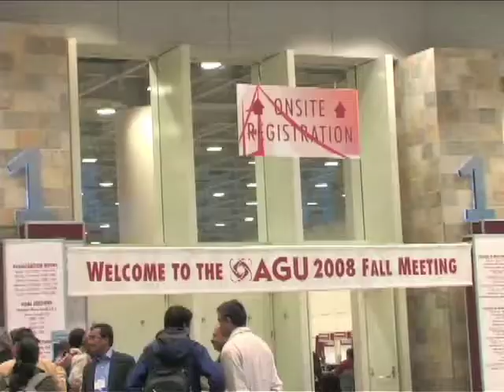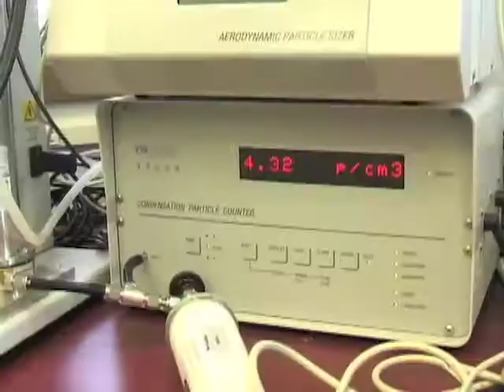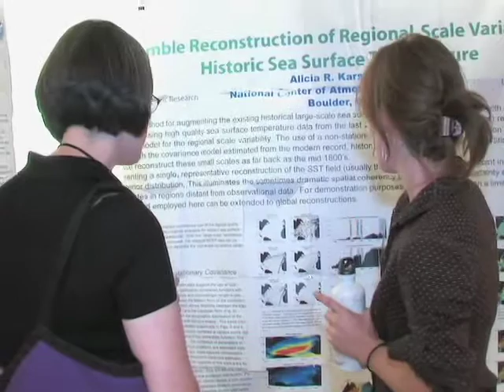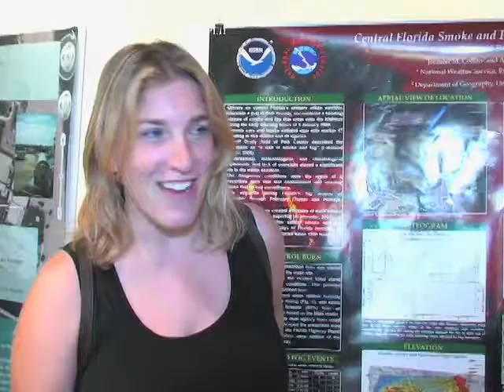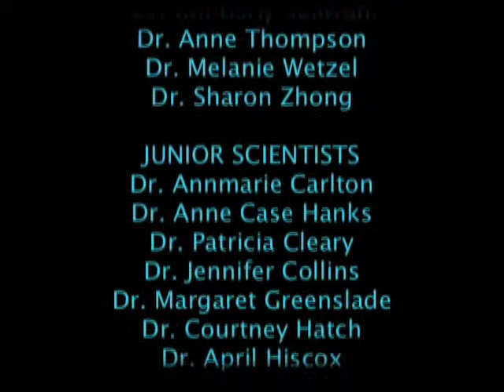ASCENT 2009 - Women in Science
The ASCENT 2009 Conference was hosted by Storm Peak Laboratory in Steamboat Springs, Colorado through the efforts of co-investigators Dr. Gannet Hallar (Storm Peak Lab/Desert Research Institute), Dr. Linnea Avallone (University of Colorado) and Ms. Laura Edwards (Desert Research Institute).

This ten minute documentary short features Storm Peak Lab and interviews with atmospheric, aerosol and related inter-disciplinary scientists participating in the ASCENT 2009 conference.   The video explores the subjects of professional networks, mentors, scientific collaboration and issues particular to female scientists.

This video was produced, directed and edited by Mr. Ilo Orleans (ad hoc productions, LLC) and funded by the National Science Foundation, Desert Research Institute and Storm Peak Laboratory.